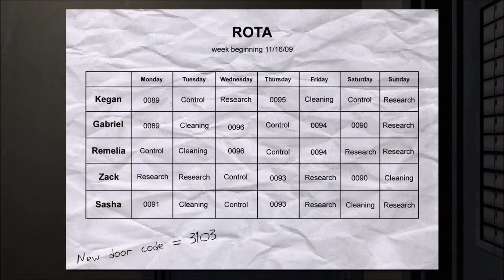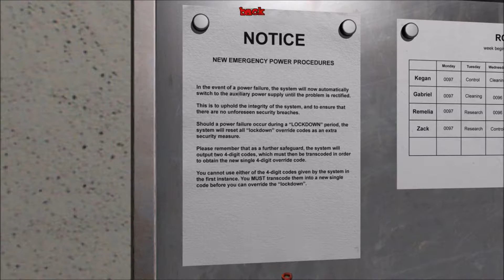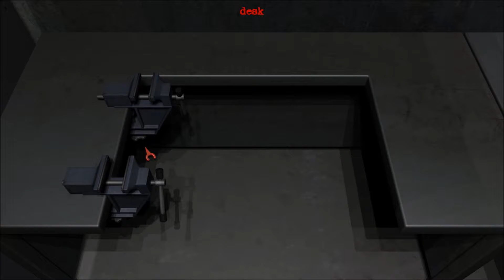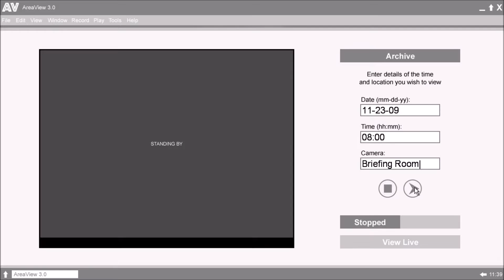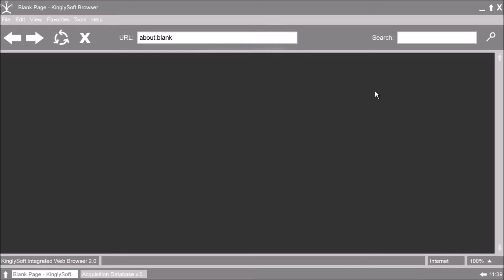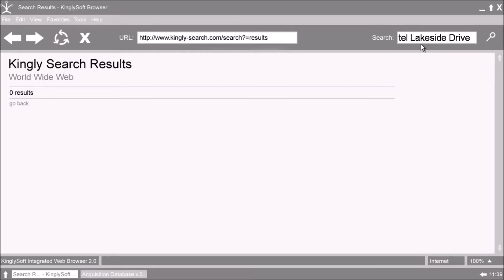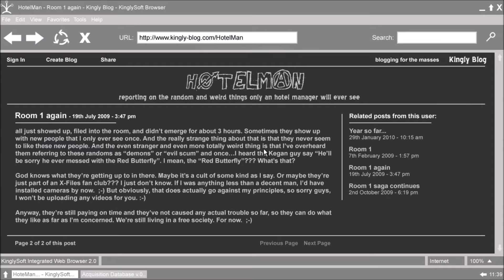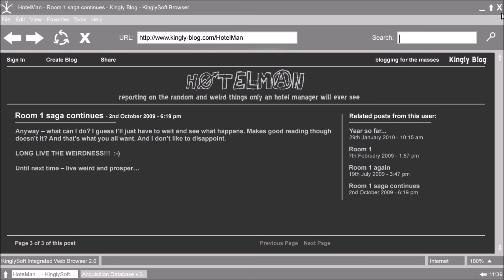Corrosion: Cold Winter Waiting [Enhanced Edition] |Creepy Audio Recording And Researching| (Part 4)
We continue our creepy adventure as we enter the Briefing Room and discover that something really strange is going on. Also I've found a creepy audio recording and researched on the person this group of people or "cult" captured. This game gets stranger and creepier by the minute.